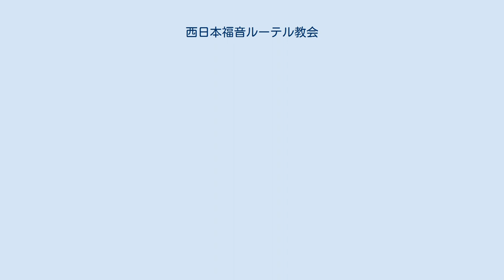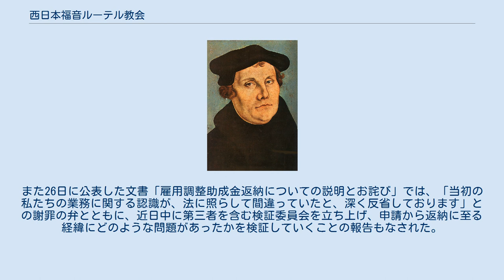西日本福音ルーテル教会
西日本福音ルーテル教会（にしにほんふくいんるーてるきょうかい、略称WJELC）は日本のプロテスタント福音派のルター派の教団。
 大阪府、兵庫県、岡山県、鳥取県、島根県、広島県、香川県、徳島県、千葉県に伝道している。
神戸ルーテル神学校、聖書学院、「心に光を」メディアセンター、蒜山バイブルキャンプなどを持っている。
香港、台湾、インドネシア、モンゴルなどの海外教会と協力している。
 2021年3月24日、新型コロナウイルス感染症の影響に伴う特例である雇用調整助成金を不正受給していたことが報じられた。
 教団は2020年5月に申請し、9月に933万円を受給したが、監督機関の兵庫労働局から「本当に休業をしていたのか」などと指摘され、2021年2月に全額を返金していた。
助成金が認められるのは「コロナの影響で事業が縮小し、1カ月間の売上が前年同月比5%以上減少し、休業を実施していること」が条件であるが、実際には牧師たちは働いており、対面できない信徒への連絡をしていたり、オンラインで礼拝を配信していた。
しかし、出勤簿に印鑑を押さないよう教団側は牧師たちに指示していたという。
 当時の教団事務局長らが各教会の牧師らに賛否を問い、賛成多数となったため申請が行われたが、「不正なのではないか」と疑問視する牧師もあった。
礼拝再開後の2020年6月分の申請は直前に取り下げが決まり、行われなかったという。
 同月25日、教団は「雇用調整助成金の返納の件について」という文書を公表、経緯説明を行った。
それによると、2020年4月7日に緊急事態宣言が発出されたため、感染防止のため同年4月19日から5月31日まで教会を閉鎖し礼拝を休止したことを「実質的な休業」と見做したという。
休業期間における牧師たちの活動は「進んで無償奉仕を行ったものであり、業務には当たらない」と認識していたが、「信仰的な観点では奉仕であっても、法的にはすべて業務にあたる」と判明し、兵庫労働局と話し合いの上で解決したとしている。
また26日に公表した文書「雇用調整助成金返納についての説明とお詫び」では、「当初の私たちの業務に関する認識が、法に照らして間違っていたと、深く反省しております」との謝罪の弁とともに、近日中に第三者を含む検証委員会を立ち上げ、申請から返納に至る経緯にどのような問題があったかを検証していくことの報告もなされた。